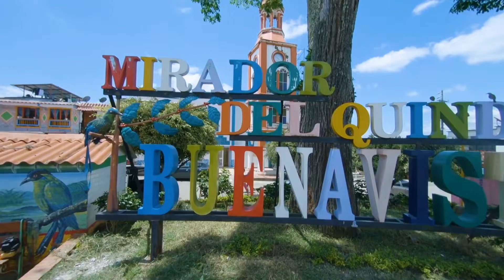¡Somos SiempreIncondicionales con Buenavista!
Somos SiempreIncondicionales cuando acompañamos el progreso del Mirador del Quindío, cuando iluminamos sus tranquilas calles y damos la energía que impulsa el desarrollo y el turismo.

¡Recorre Buenavista!